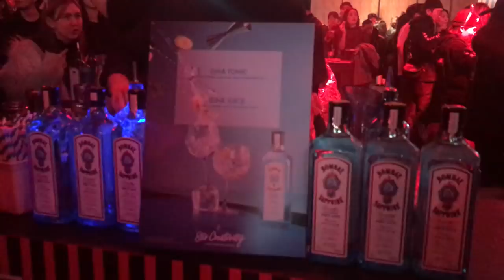How Blimey Celebrate Halloween in Korea | Blimey Vlog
Hi Blimers XD
Happy Halloween!
We've been invited Halloween party hosted by Wkorea and Lotte Duty Free!
So we thought it would be great to share our Halloween day with Blimers!
Let's enjoy our Halloween together XD

* Music
3rd Prototype - I Know